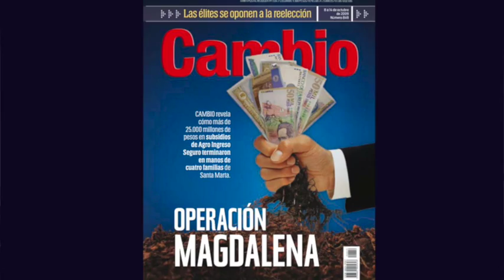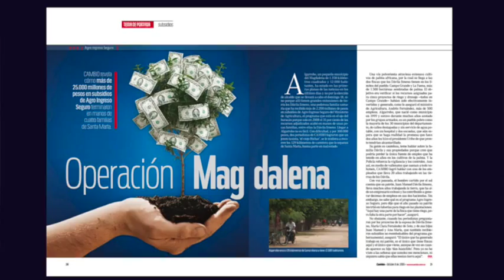Condena a Andrés Felipe Arias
José Manuel Reverón, quien hizo parte del equipo de la Revista Cambio y que en su momento investigó el Programa "Agro Ingreso Seguro", opina sobre la condena a Andrés Felipe Arías y las enseñanzas que deja el periodismo investigativo en Colombia.